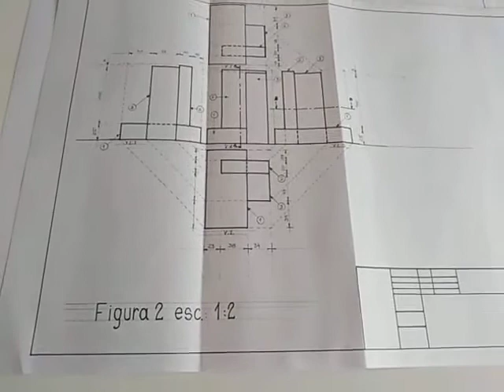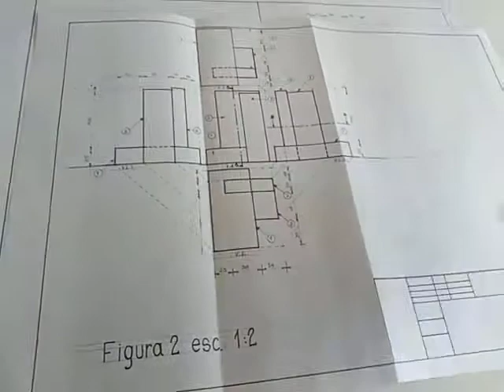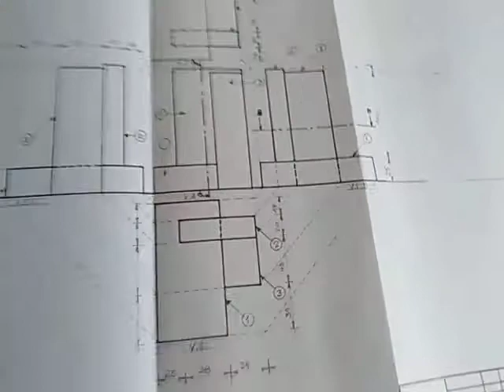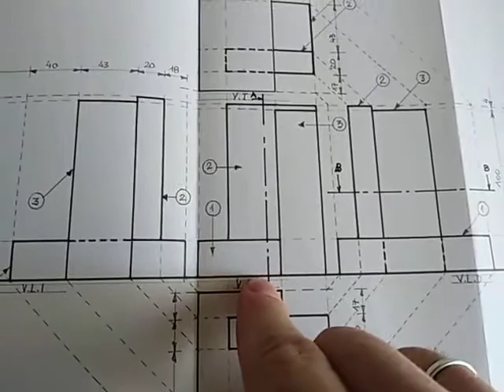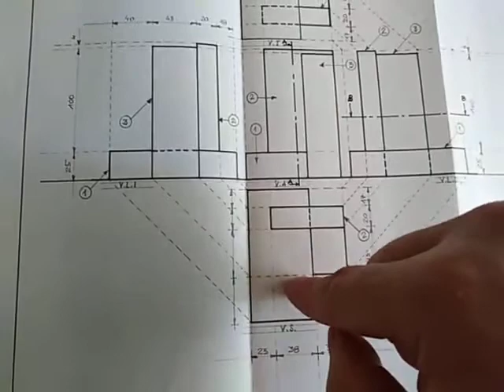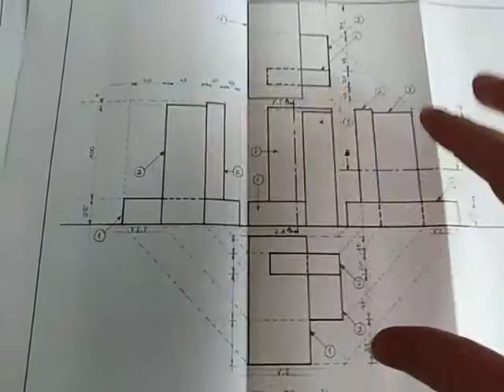Representación Gráfica de 3er Año - Unidad 2 - Tema 3 - Parte 2: Teoría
Clase a cargo del profesor Alejandro Zirulnik.